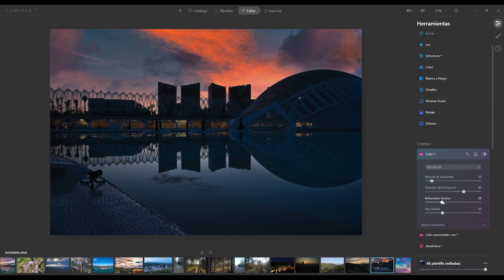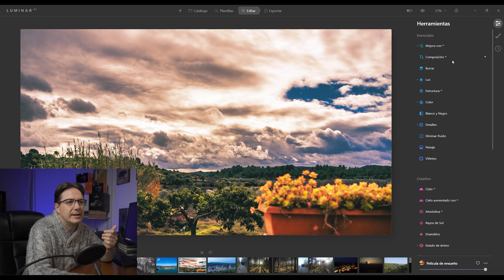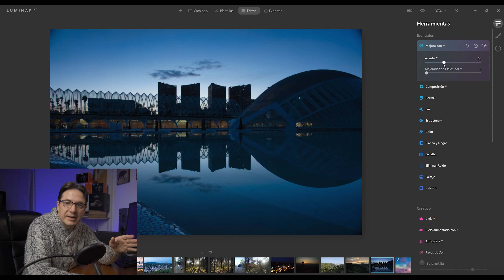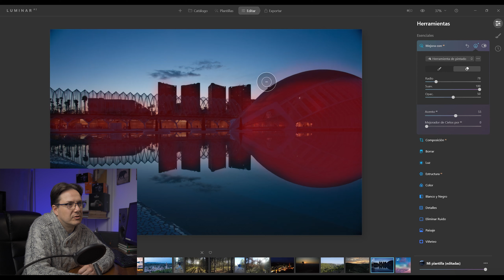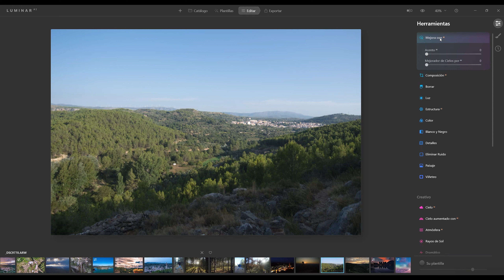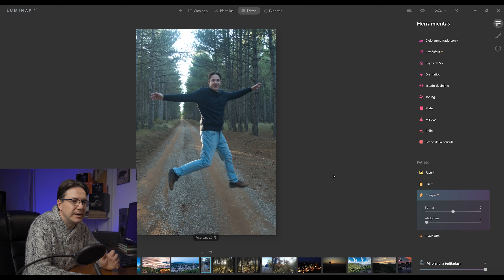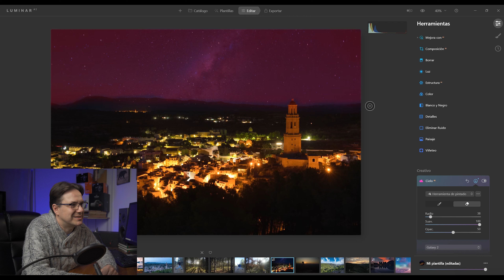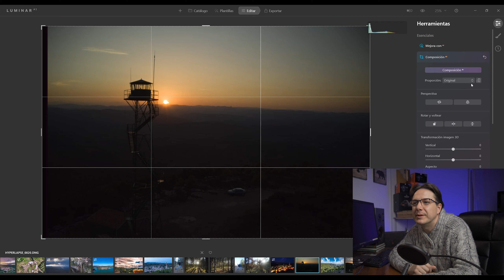TUTORIAL 📷FOTOGRAFIAS con 🔴 (INTELIGENCIA ARTIFICIAL) | LUMINAR AI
✅¿Estás empezando y no sabes qué material comprar? ¿Quieres saber qué drones, cámara, ordenador y material uso yo? Aquí tienes la respuesta: 🔥

Me ayudas a hacer crecer este canal?

✅👇 NO TE PIERDAS 👇ESTAS LISTAS DE REPRODUCCIÓN 👇✅

►► Mavic Air 2 en Amazon
►► Dji Mavic 2 Pro en Amazon
►► Dji Mavic 2 Zoom en Amazon
►► Dji Mavic Pro
►► Dji Mavic Mini Standard enlace Amazon
►► Dji Mavic Mini Combo enlace Amazon
►► Dji Goggles Racing Edition enlace Amazon
►► Kit Tren de aterrizaje en Amazon
►► Filtros ND Mavic Mini en Amazon
►► Amplificador de señal en Amazon
►► Protectores Helice en Amazon
►► Bolsa seguridad Mavic 2 en Amazon
►► Bolsa seguridad Mavic Mini en Amazon
►► Tapas Bateria Mavic 2

🎥 CÁMARAS Y ACCESORIOS 🎥
►► Sony A7III (Solo cuerpo)en Amazon
►► Sony Alpha A6300 en Amazon
►► Gopro Hero 8 en Amazon
►► DJI RSC 2 Gimbal en Amazon
►► DJI RS 2 Gimbal en Amazon
►► Vanguard Pro Trípode aluminio en Amazon
►► Manfrotto Rótula para Trípode en Amazon
►► Estuche para tarjetas de memoria en Amazon
►► Filtro ND Variable Hoya 72mm en Amazon
►► Tarjeta de vídeo Integral V60 64GB en Amazon
►► SMALLRIG Jaula a6300 en Amazon
►► Baterias np-f770 Enlace Amazon
►► Baterias np-f970 Enlace Amazon
►► Tornillos para jaulas en Amazon
►► Zhiyun Crane V2 en Amazon
►► Tarjeta SD Sandisk Expreme Pro en Amazon
►► Mochila Profesional en Amazon
►► Accesorio para Cámara Selfie-Espejo en Amazon

🅾 OBJETIVOS 🅾
►► Objetivo 16-35mm F/4 Sony SEL1635Z en Amazon
►► Objetivo 24-105mm F/4 Sony SEL24105G.SYX en Amazon
►► Objetivo 55mm F/1,8 Sony SEL55F18Z en Amazon